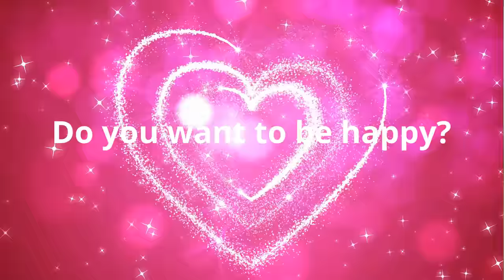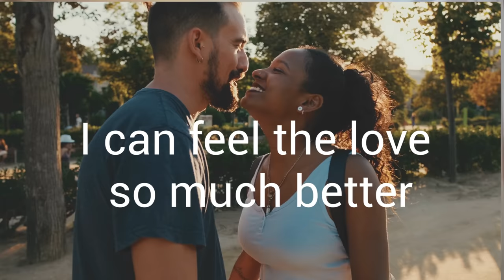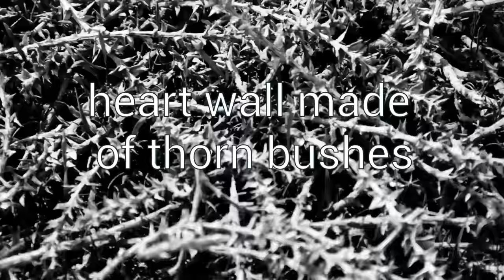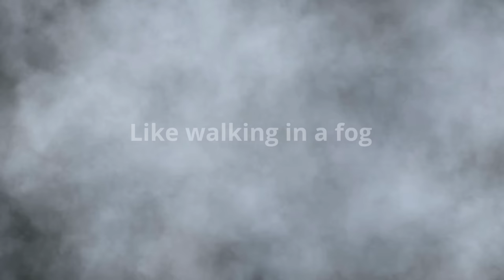HEART WALL: everything you need to know (only 6 MINUTES)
Dr. Bradley Nelson, author of the Emotion Code, who came up with the concept of a heart wall, says that 93% of people have a heart wall. That’s a staggering number. Could that be what is holding YOU back in life? Removing the heart wall is just removing the obstacles in your path and is the foundation for all the rest.

There are five reasons removing your heart wall may be a good place to start.
Some benefits reported from just one of my clients include increased focus, increased respect from his peers, function in unconscious competence, and many more.

What is the heart wall and why do you want to remove it?  Find out in the video!
books mentioned:
The Emotion Code
God's Healing Code (for Christians about Emotion Code)

Timestamp
0:00 Introduction
0:27 FIVE Reasons to Remove Your Heart Wall
2:10 How Does The Heart Wall Get Built?
3:05 How Do We Find Those Trapped Emotions Creating Your Heart Wall
3:30 How Does The Heart Wall Hinder Communication?
4:44 Feel More Connected
4:48 Improve Your Chances of Success
5:00 Other Heart Wall Symptoms